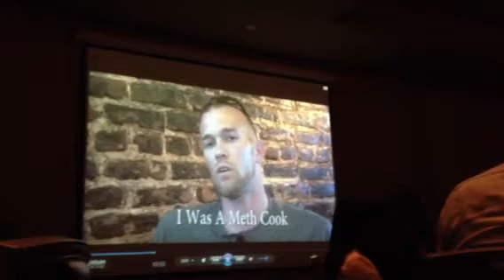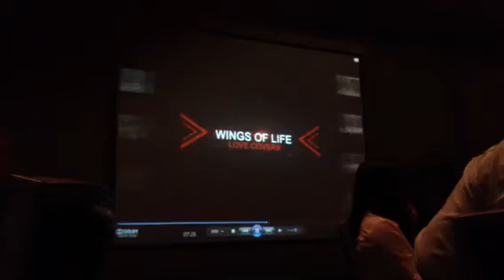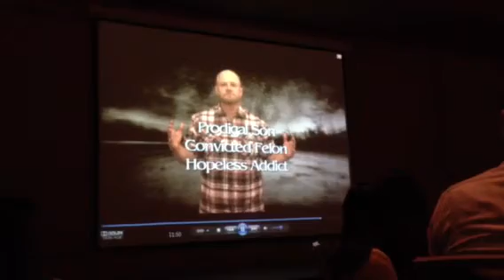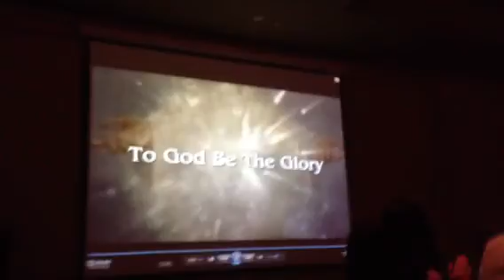The Wings of Life 13th Annual Banquet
Incredible evening with Wings, graduates, ministers, staff and many contributors. The video was amazing and full of the life changing power of Jesus Christ!